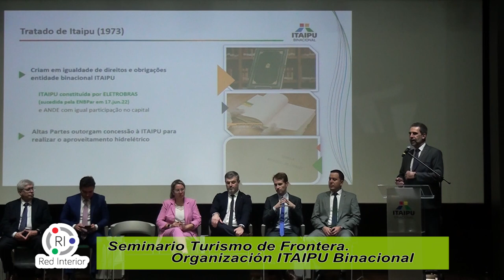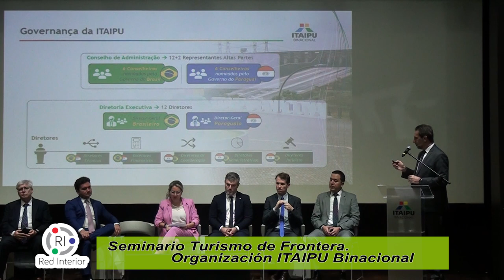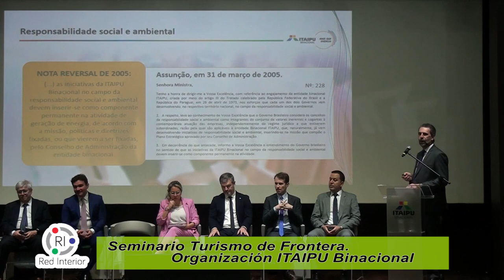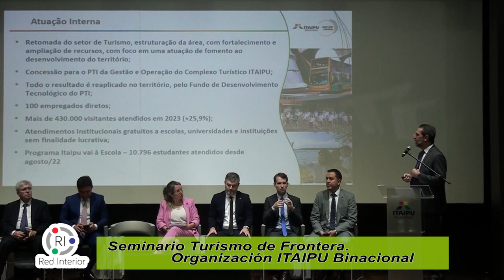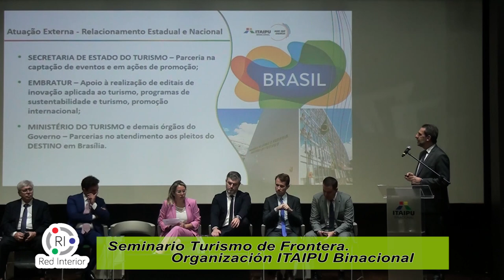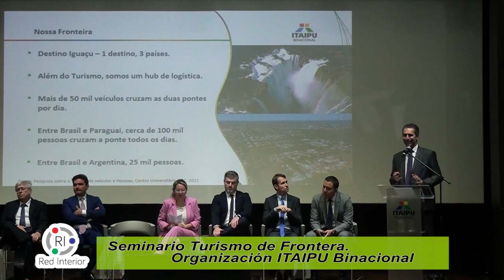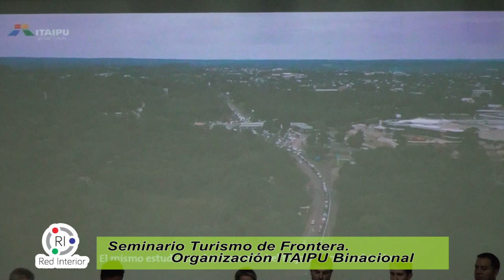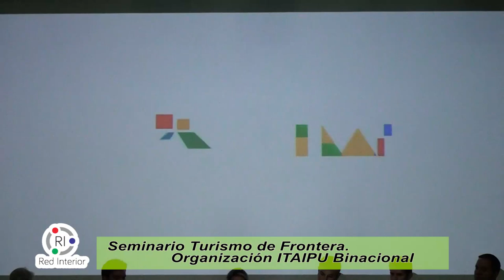Seminario de Turismo de Frontera. Presentación Director de Itaipú, 3ra. P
Seminario Turismo de Frontera.
Realizado en Auditorio de Itaipu Binacional, Lado Brasilero.
el 23 de Noviembre de 2023
Foz de Iguazí, Estado de Paraná, Brasil